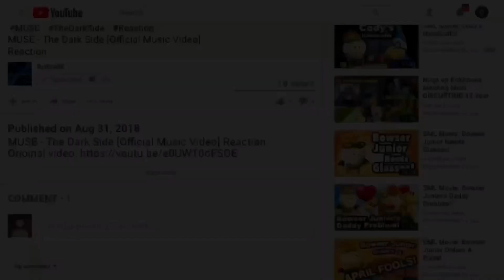Merry Christmas!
Merry Christmas for those who celebrate it! Happy holidays and happy new year everyone! Who is excited for 2019?